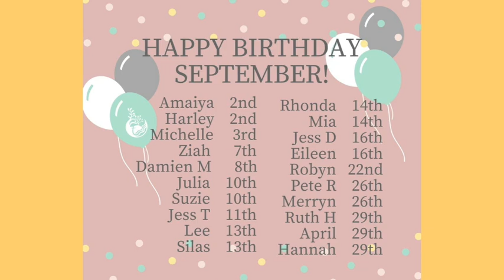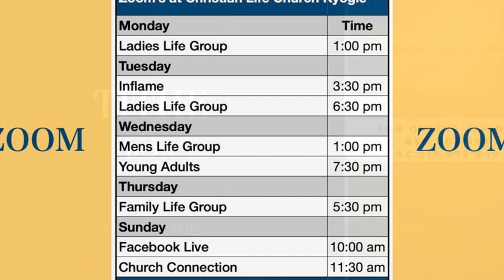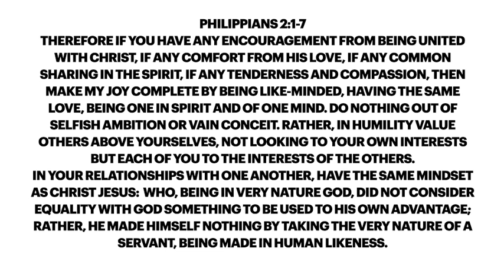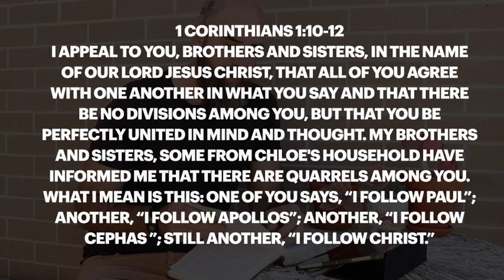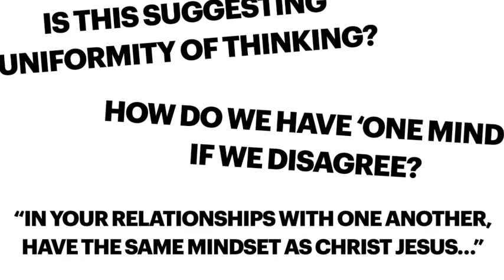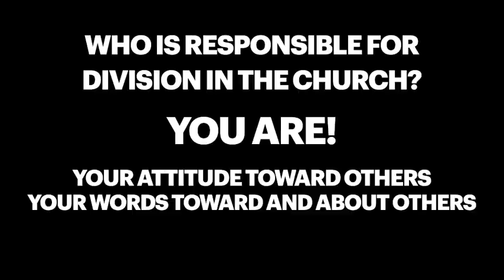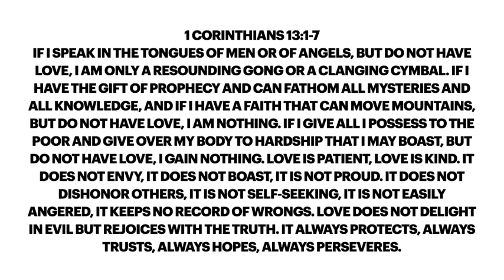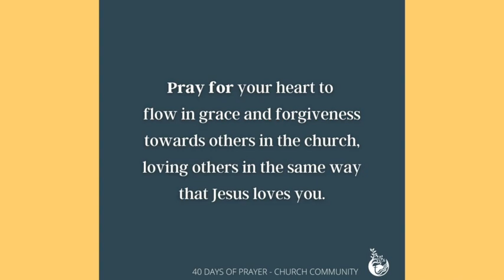Choose Unity - Sunday 29th August 2021 Christian Life Church Kyogle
In this time of high emotions over strong opinions we are still called to unity as a church. Philippians 2:1-4 makes that clear. Unity is a choice. We can choose to disconnect from others and bring division or we can choose to connect and bring unity. Philippians 2:5 shows us that the way to unity is through having the same mindset as Jesus and humbling ourselves to serve each other in love. 1 Corinthians 13:1-7 reminds us of the importance of love and what love looks like. Our church has been known for its love and we will continue to be known for our love.